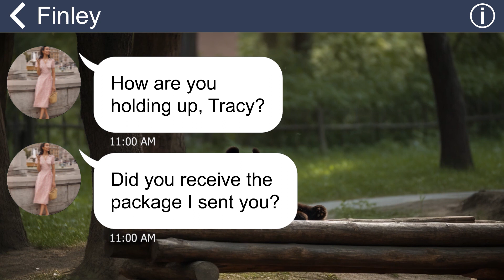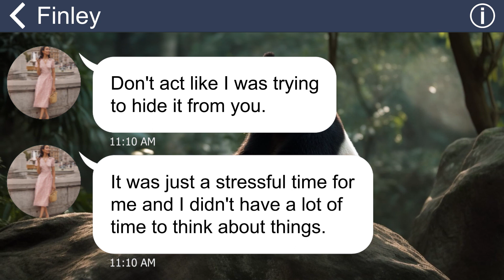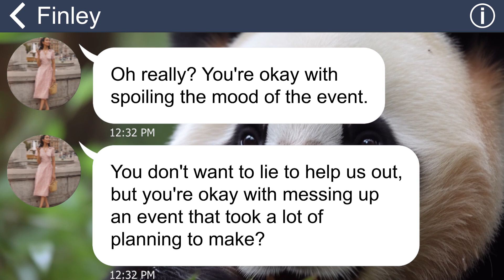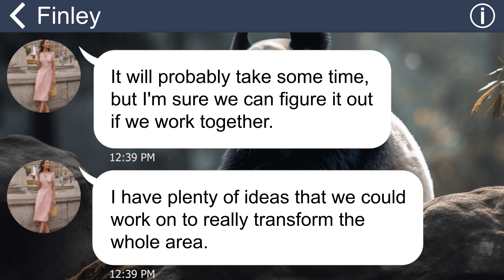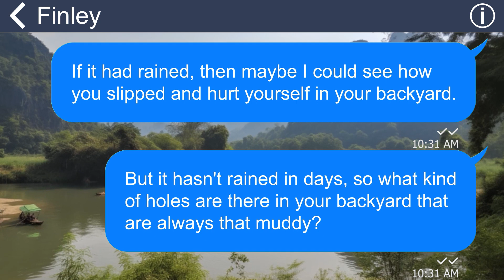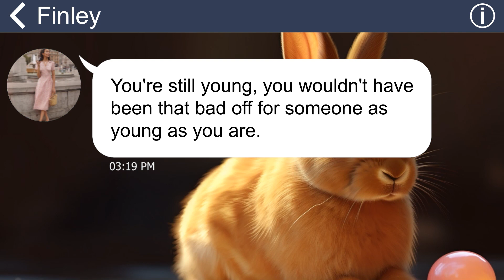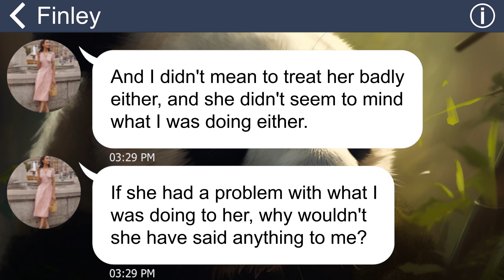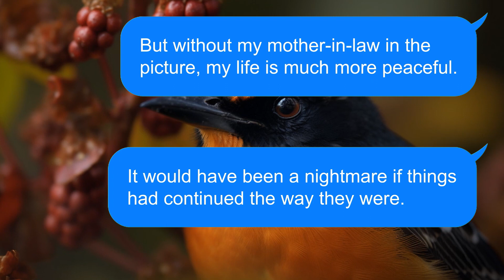[Apple] MIL broke her leg falling down a hole she set for me, unaware that it was my revenge plan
Summary:
I have been married to my husband for three years, but I have not been able to conceive a child, which makes my mother-in-law very angry and unhappy with me. She often shows her hatred towards me. But that is unfair because I love my husband and I want to maintain peace in the family. But my mother-in-law does not let me do that when she constantly schemes to harm me.